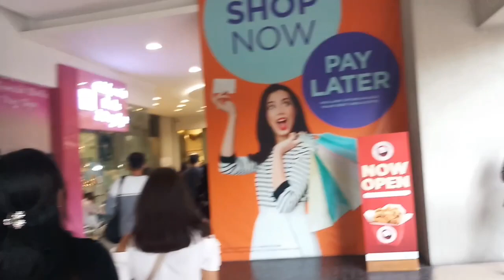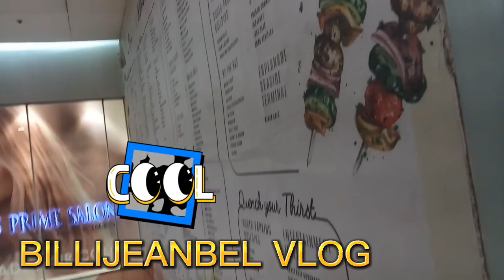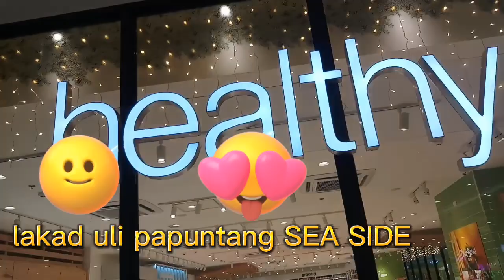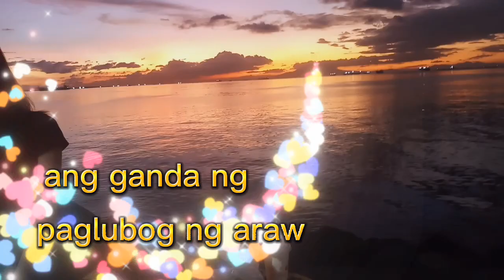MALL OF ASIA TOUR 2022 NOV 30.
mall of asia tour 2022 november 30